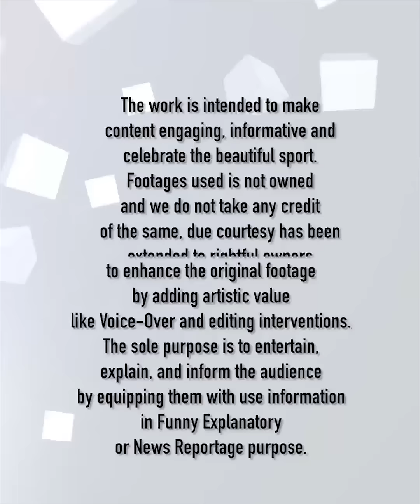South Africa வீரர் Jansen-க்கு பதிலடி கொடுத்த Bumrah.. கொண்டாடும் ரசிகர்கள் | Oneindia Tamil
South Africa வீரர் Jansen-க்கு பதிலடி கொடுத்த Bumrah.. கொண்டாடும் ரசிகர்கள்